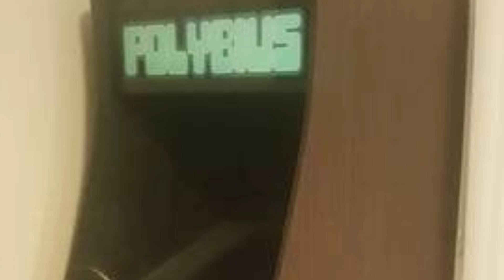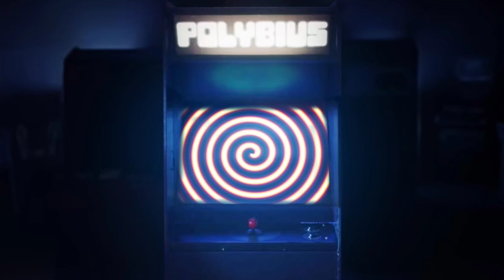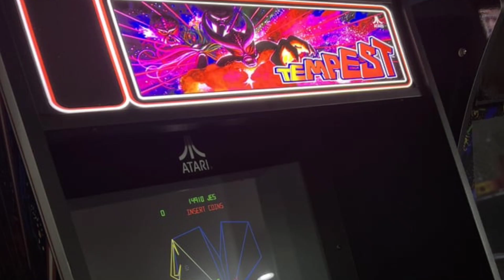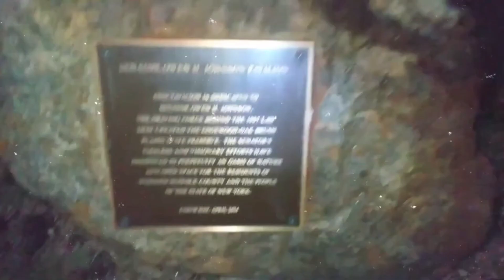Sinister Sunday - Segment 42 Portland, Oregon arcades in the 1981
Hello Squad Famz, welcome to another Sinister Sunday! Hope you are all having a wonderful weekend. Today we're traveling back in time to 1981, Portland, Oregon to play some arcade games. Are you ready, hold on to your seats this maybe a bumpy ride. Thanks for joining us and we will see you on the next adventure.